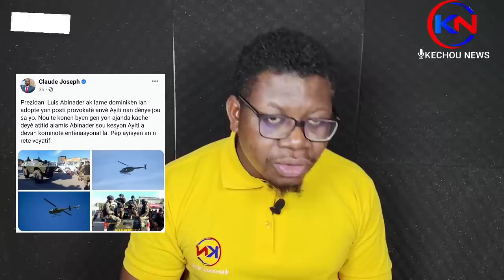Lame dominikèn anvayi ayiti.4 mò..Claude Joseph mache pran Abinader...